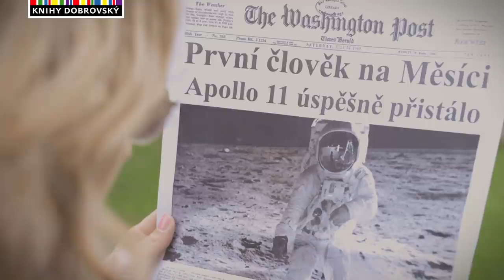Vzestup raketových dívek - Nathalia Holt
Poutavý příběh o ženách, díky nimž se Američané dostali do vesmíru

Když za druhé světové války potřebovala nově zřízená JPL (Jet Propulsion Laboratory – Laboratoř proudového pohonu) matematiky, kterým to rychle myslí a kteří dokáží vypočítat rychlost proudění nebo trajektorii rakety, přijali elitní skupinu mladých žen, kterým se přezdívalo „lidské počítače“. Ty se pouze s tužkou, papírem a nadáním pro matematiku nesmazatelně podepsaly na výzkumu raketového pohonu. Díky nim např. Spojené státy vyvinuly své první balistické střely.

Snem těchto žen však nikdy nebyl vývoj zbraní, ale výzkum vesmíru. Proto když se JPL stala součástí nové agentury zvané NASA, začaly pracovat na prvních sondách letících na Měsíc, Venuši, Mars a další vesmírná tělesa. Později, když digitální počítače téměř zcela nahradily lidské mozky, byla JPL jedinečná v tom, že si svůj tým žen uchovala a pouze změnila jejich náplň práce. Staly se z nich první programátorky a ženy–konstruktérky. Díky jejich úsilí jsme mohli do vesmíru vypustit rakety, které nám ukázaly obrysy naší sluneční soustavy.

Kniha Vzestup raketových dívek vypráví příběh těchto vědkyň, které nejen že utvářely dějiny vesmírného programu, ale také vyšlapaly cestu pro další ženy, které toužily po vědecké kariéře. Kniha je výsledkem rešerší a rozhovorů s bývalými zaměstnankyněmi JPL. Nabízí tak jedinečný pohled na úlohu žen ve vědě a vrhá nové světlo jak na naši minulost, tak na to, kam budou směřovat naše další kroky.